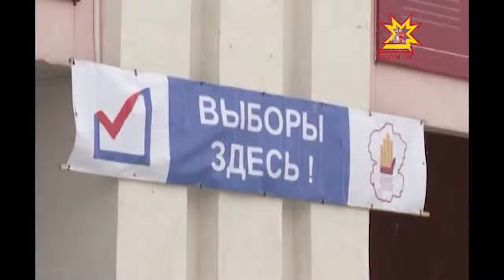Глава Чувашии подписал ряд законов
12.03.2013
Одним из них вносятся изменения в Конституцию Чувашии. Поправки приводят в соответствие отдельные положения главного документа республики с российским законодательством, пишется в пояснении.